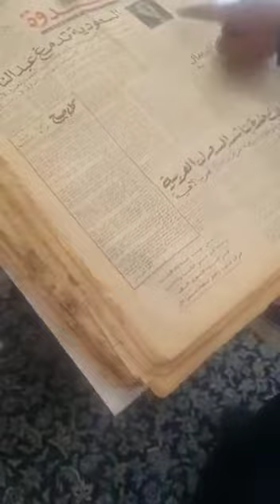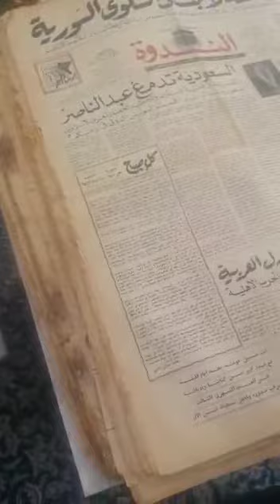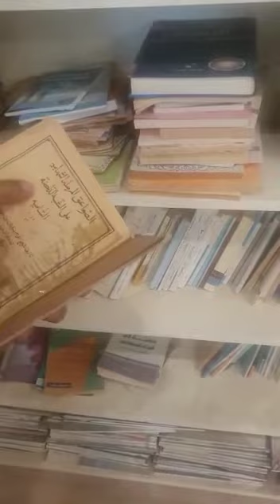زيارة مكتبة الوجيه عبدالله الذواد في مكتبته العامرة في حي الخزامى بالرياض